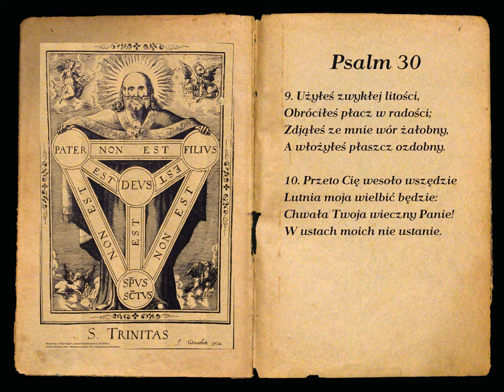Będę Cię wielbił mój Panie [Psalm 30]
Psalm 30 przetłumaczony przez Jana Kochanowskiego z melodia Mikołaja Gomółki

00:00 → 1. zwrotka
00:20 → 2. zwrotka
00:40 → 3. zwrotka
01:00 → 4. zwrotka
01:20 → 5. zwrotka
01:40 → 6. zwrotka
02:00 → 7. zwrotka
02:20 → 8. zwrotka
02:40 → 9. zwrotka
03:00 → 10. zwrotka